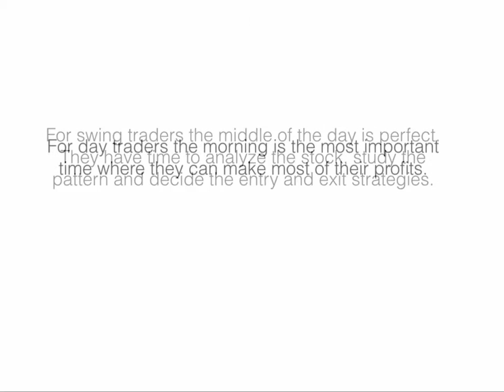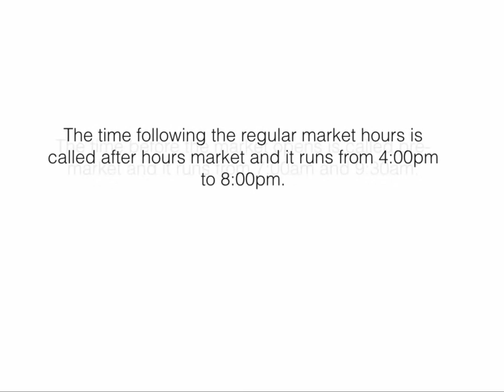11 When To Trade and When Not To Trade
Try Stock Alert for Just $1

Understand the difference between technical analysis and fundamental analysis
Recognize the different trading styles
Pros and cons of day trading, swing trading and investing
How to trade uptrend markets
How to trade downtrend markets
What to do when the market is moving sideways
When to trade
Identify tradable and non tradable stocks
How to find winning stocks
How to effectively trade winning stocks

Any trades placed upon reliance of SharperTrades.com are taken at your own risk for your own account. Past performance is no guarantee. While there is great potential for reward trading stocks, commodities, options and forex, there is also substantial risk of loss. All trading operations involve high risks of losing your entire investment. You must therefore decide your own suitability to trade. Trading results can never be guaranteed. This is not an offer to buy or sell stock, forex, futures, options, commodity interests or any other trading security.